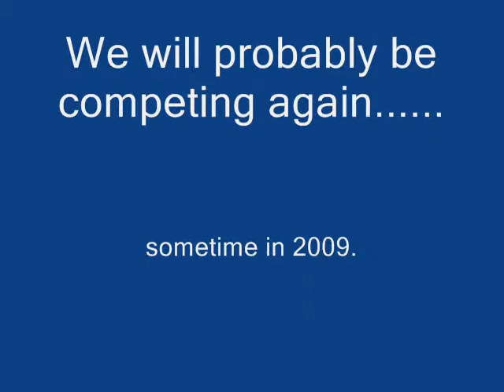training at The Wharehouse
Just a fun little video of one of our recent training sessions. This one is at what we call "The Wharehouse"
Hopefully as semi-retired amatuer fighters, we can compete again in 2009. Or even maybe do the 35 and over NAGA.